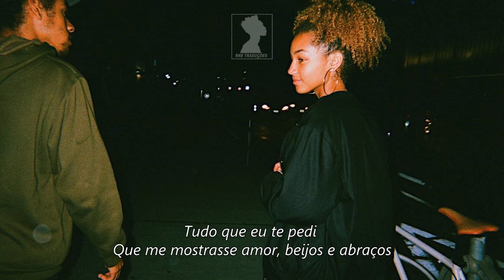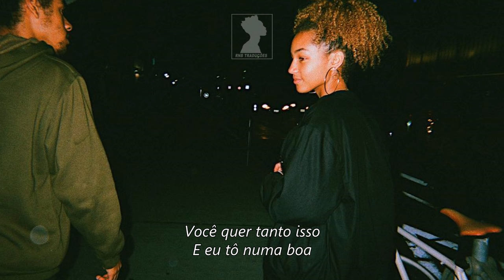Summer Walker - Playing Games Ft. Bryson Tiller [LEGENDA/TRADUÇÃO]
COMPARTILHEM

Lyrics

Whip, bought it
Crib, got it
Job, on it
Did I ever
Ask you to take me to go
Shopping in Paris or go
Sailing overseas and just
Drape me in Gucci? No
All I ever asked was you to
Pick up the phone when you alone
Show me some love, kisses and hugs
No, I never had an issue
Go to the club with your boys, baby, I
Never wanted you to stay too long
Just wanted you to show me off

So won't you say my name, say my name?
If you claim you want me, it ain't no thang
You acting kind of shady
You ain't been calling me baby, oh
Boy, you can go'n stop playing games
Playing games

I know you sayin', "Hit my line"
I'm on your mind, and that
You want this bad
So I'm cool with that
I'm just tryna match your words with your actions
I need more than satisfaction
Is you really 'bout that action?
Really want to give your all
But flex in front of your friends
How that work?
Swear that you doing the most
But we take a picture, can't post it
How that work?
Quit your talking, back that shit up
Won't you say my, say my

[Chorus: Summer Walker & Bryson Tiller]
Boy, you can go'n stop playing games (Yeah)
Playing games (Yeah)

[Verse 3: Bryson Tiller]
I blow your mind, honey (Damn)
Say it one time, honey (Goddamn)
Sick of them lies, tell 'em goodbye
Get in my ride, I wanna come by
I wanna just listen, get in your vibe
Get in your feelings, get in your—
I get in your feelings, none of your business
I wanna get kids and I wanna get—
I wanna get with you, yeah
I wanna get him out of the picture, yeah
I made it my mission, yeah
And despite the difference, yeah
Me, I'm never actin' shady
You will always be my baby
You'll be my baby, yeah, yeah